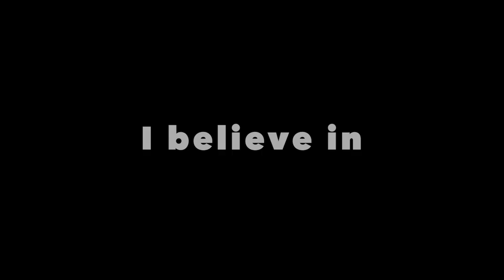I believe in youth renewal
Your future is different if your youth is renewed! A.J. Hemstrought